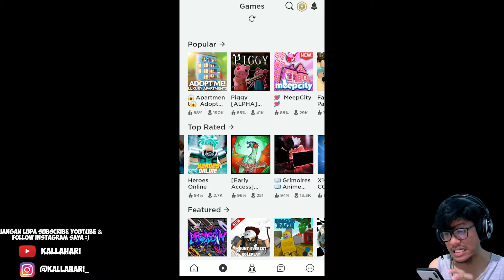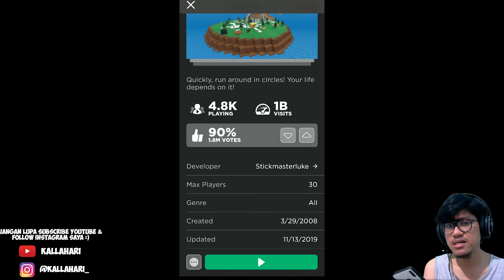ROBLOX INDONESiA | MULTI DISASTER LEVEL 5 TERLALU MENGERiKAN 😂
Yok ternyata main game ginian susah yak wkwk

Mau support Kallahari karena suka dengan konten nya? atau orang nya? kesini aja! :)

or

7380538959 BCA a.n Kallahari Hartanto

Musik yang sering digunakan dari:

🎵 Track Info:

Title: Waves by Jeff II